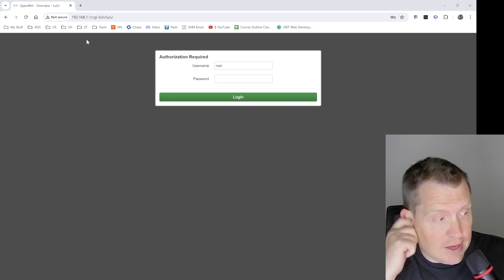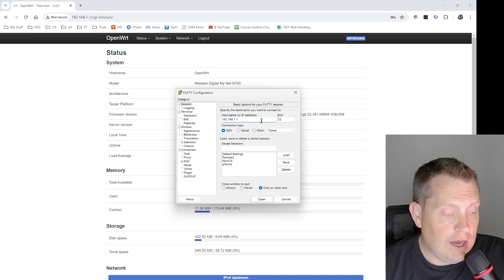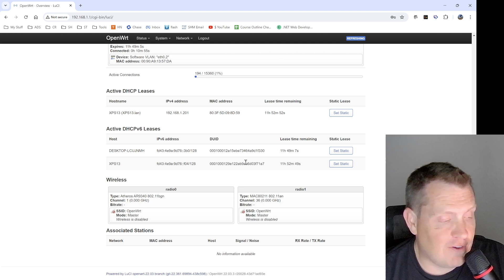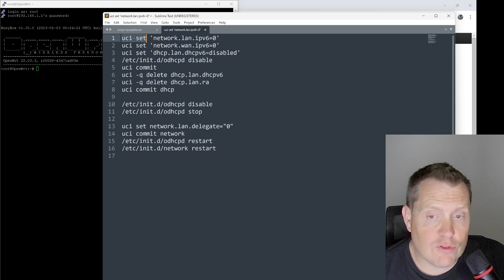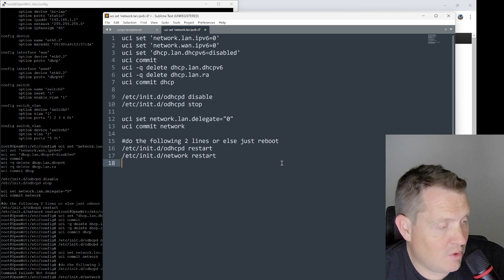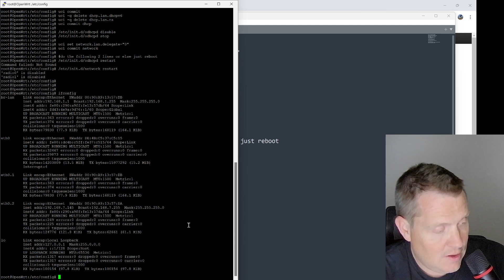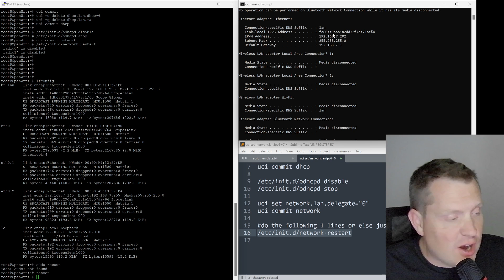OpenWRT Disable IPV6 - How to disable IPV6 for OpenWRT Router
If you need a router, here are 2 great suggestions:
Freaking awesome, fast, latest Open Source Mesh system:

We have hundreds of these old, super cheap routers sitting in the corner. Cost is just to cover s/h:

uci set 'network.lan.ipv6=0'
uci set 'network.wan.ipv6=0'
uci set 'dhcp.lan.dhcpv6=disabled'
uci commit
uci -q delete dhcp.lan.dhcpv6
uci -q delete dhcp.lan.ra
uci commit dhcp

/etc/init.d/odhcpd disable
/etc/init.d/odhcpd stop

uci set network.lan.delegate="0"
uci commit network

do the following 1 lines or else just reboot
/etc/init.d/network restart